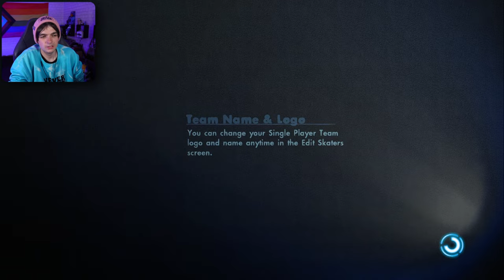JUMP THE SHARK!!!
I can't believe I did not do this last episode but today we JUMP THE SHARK! (well miracle whip the shark), make sure if you like the content I am making to Hit the like button and subscribe